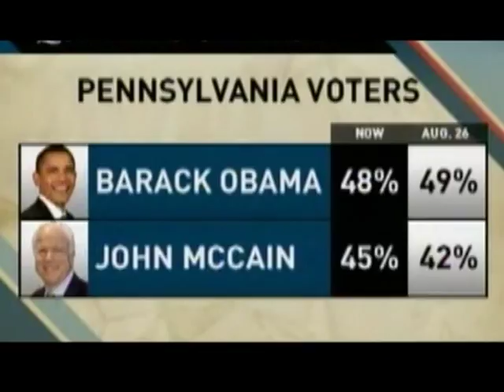Vote of A Lifetime OFFICIAL MUSIC VIDEO